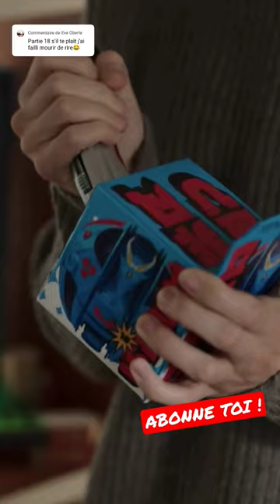Elle détruit un Jouet de Collection de 3000$ ! 😱😭 'M3GAN'